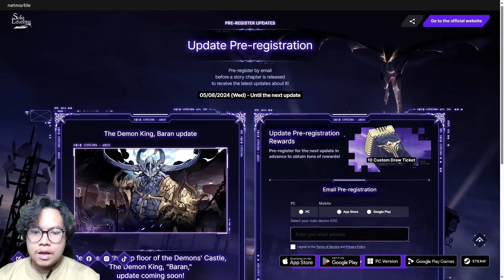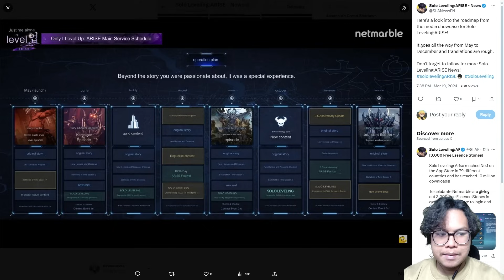Gratis 10 Ticket Gacha, Senjata SSR & Boss Terbaru BARAN | Solo Leveling: ARISE